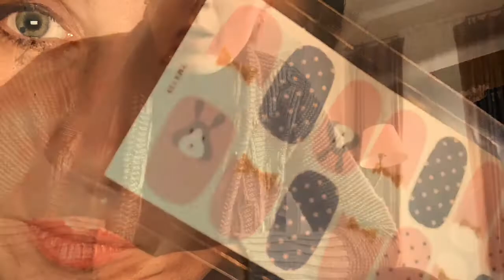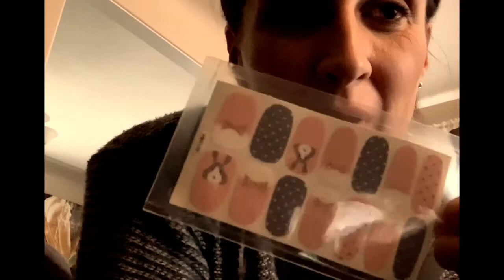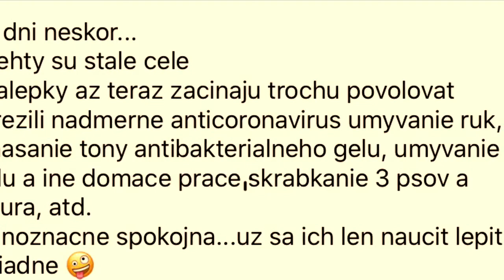Americky sen vs Realita ‘Popularne nalepky na nehty’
Pokusam sa priblizit hollywoodskemu looku :-D